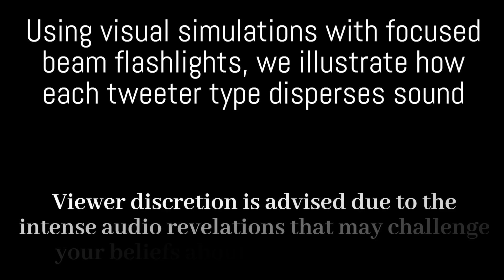Dome tweeter Vs Horn -Viewer discretion is advised due to intense audio revelations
In this thrilling audio showdown, dome tweeters go head-to-head with horn-loaded tweeters to determine the champion of stereo imaging. Using visual simulations with focused beam lights, we illustrate how each tweeter type disperses sound. Watch as the horn tweeter, with its controlled 90x60 dispersion, delivers a precise, rectangular stereo image, while the dome tweeter's sound spreads out in an ovoid shape, leading to a less defined audio image. Discover why horn tweeters are the key to capturing the intended sound engineer’s audio vision with accuracy and clarity. Don’t miss this epic match of audio heavyweights!

Dome Tweeters, Horn Tweeters, Tweeter Comparison,
Stereo Imaging
Audio Quality
Speaker Technology
High Fidelity Audio
Audio Demonstration
Sound Dispersion
Audio Engineering